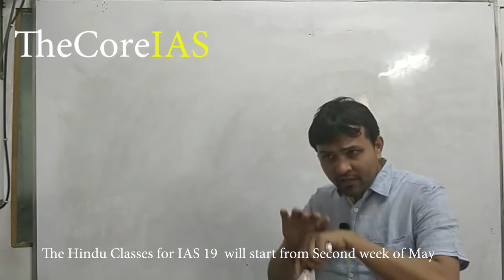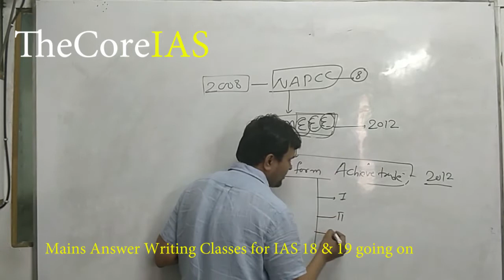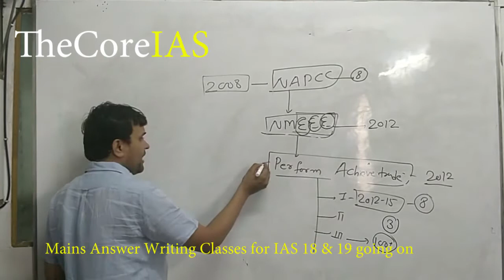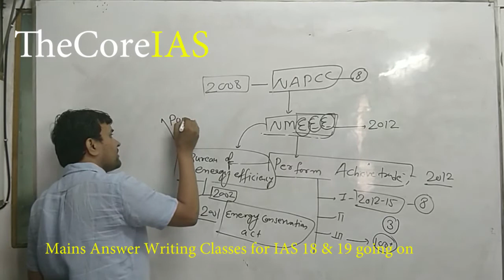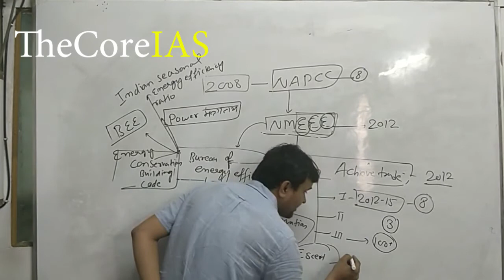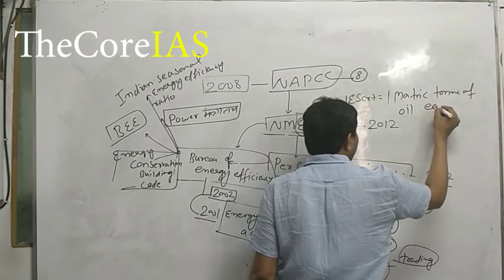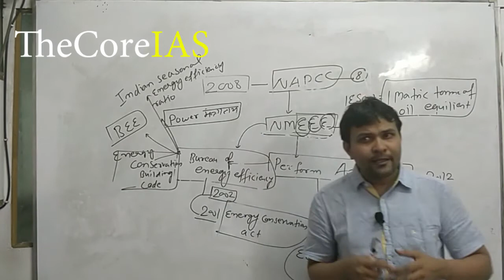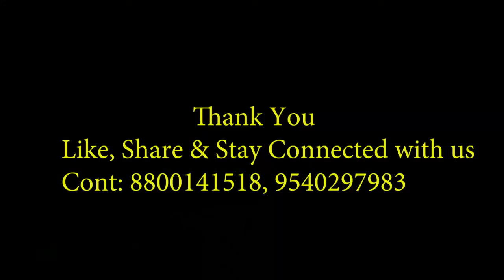IAS PRELIMS 2018 : Perform Achieve & Trade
This Video is about PAT scheme and related concept. Apart from this BEE , Indian Seasonal Energy Efficiency ratio also discussed.
This Video is about Annex & Non Annex Countries under Kyoto.
From Below you can download 500+ Question

PIB APRIL MONTH MAGAZINE with Answer of 500+ MCQ

The HINDU PRELIMS TOPIC JULY 2017 to MARCH 2018